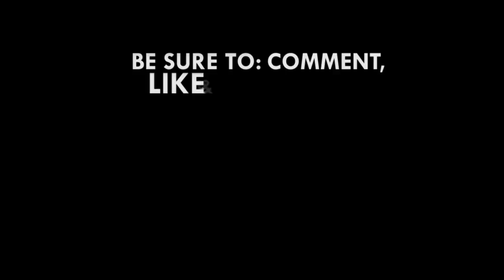Closing borders has never helped economic growth – Africa Liberal Network Veep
Africa Liberal Network is advocating for free movement of goods and services within the continent.